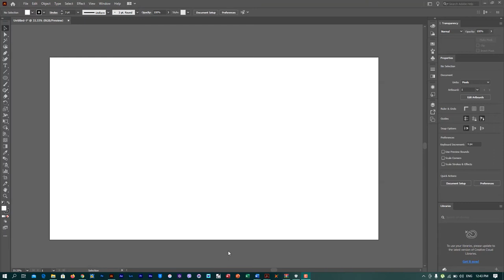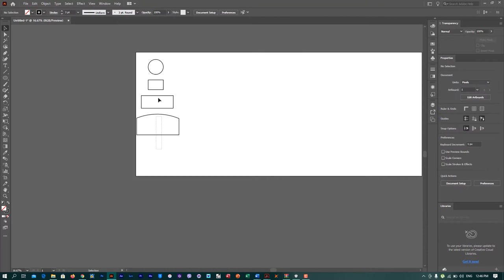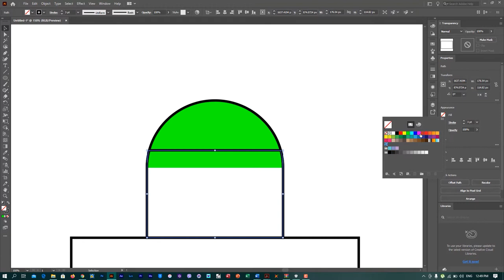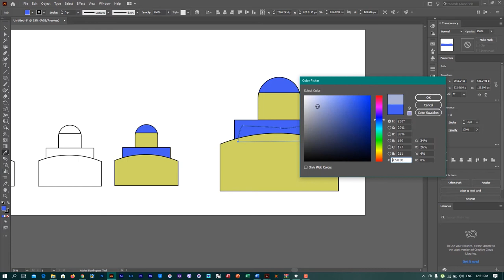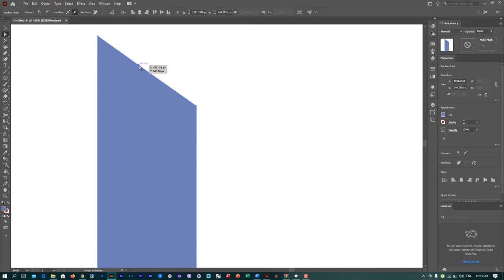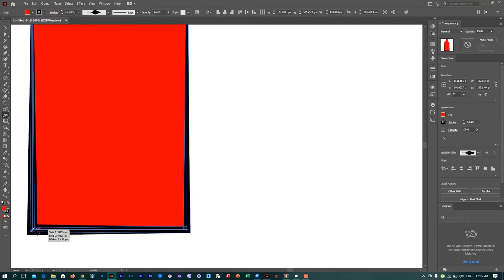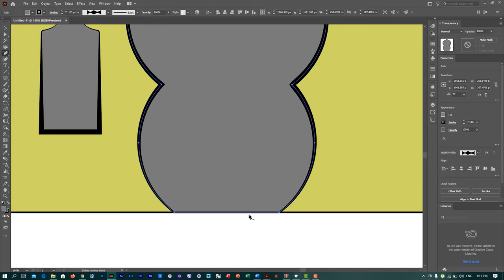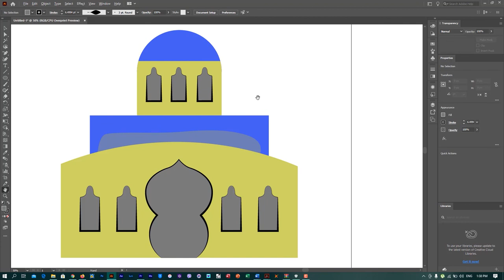DRAWING A MOSQUE IN ADOBE ILLUSTRATOR